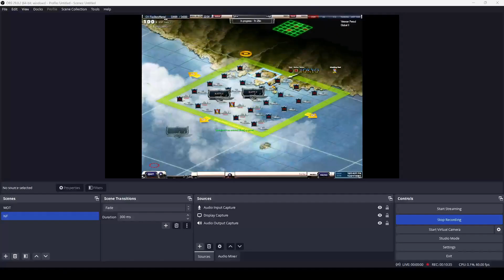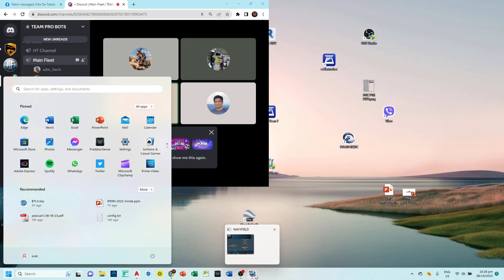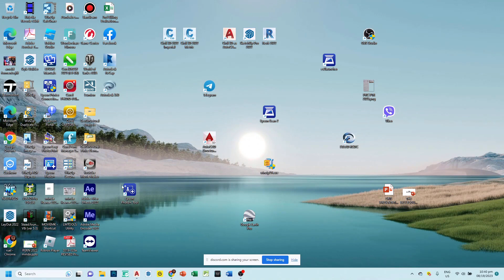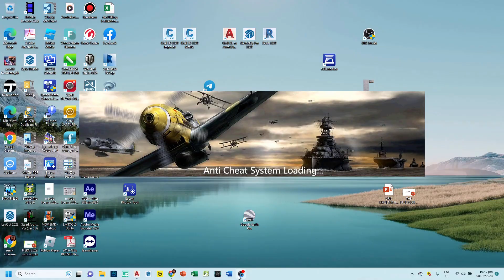IJN HD 08 19 2023